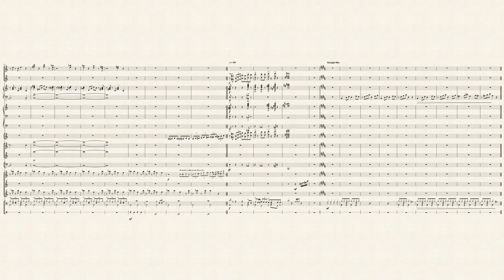Coconut Mall Transcription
Full band transcription of the music that plays when you go up the wrong escalator and the official Black Friday theme song.

By Asuka Ohta, Ryo Nagamatsu
Transcribed by 4score